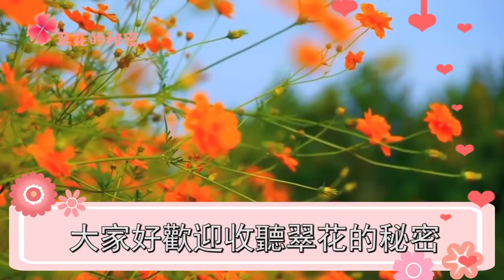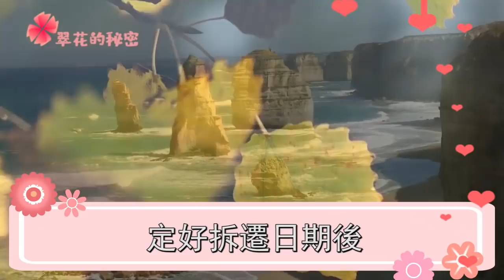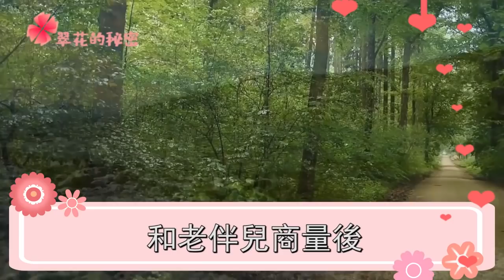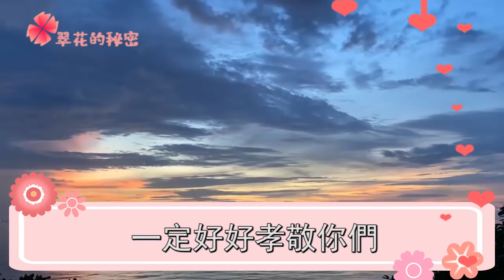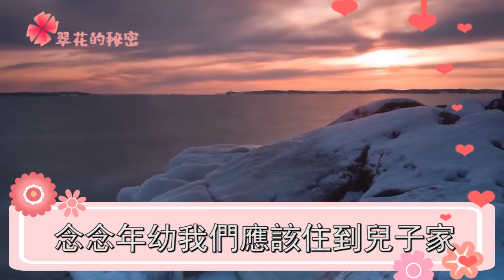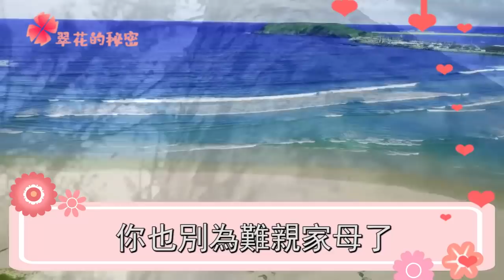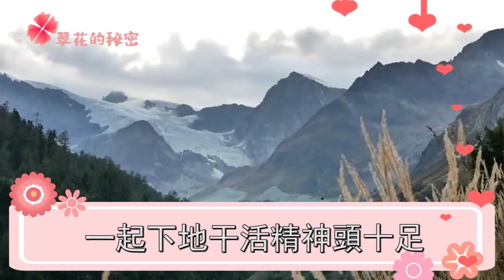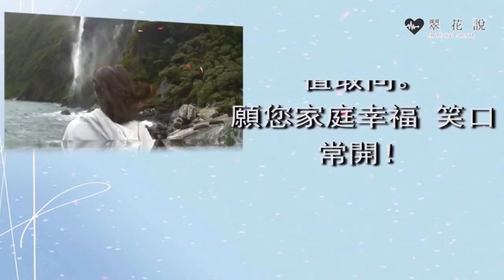老公車禍去世不久，婆婆倒貼8萬叫我趕緊嫁人，她說一話，我愣住震驚不已 | 翠花的秘密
老媽去世不久，賭鬼老爸把我18万賣別人當老婆，我請出一人，他跪倒在地道歉求原諒：